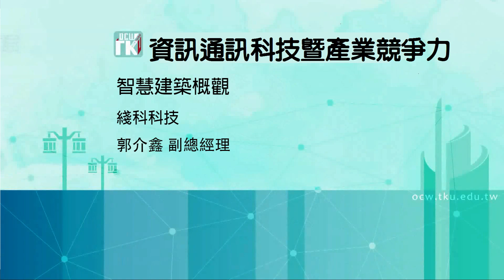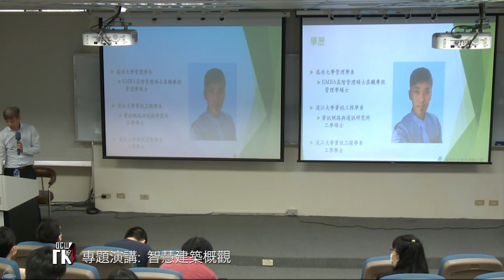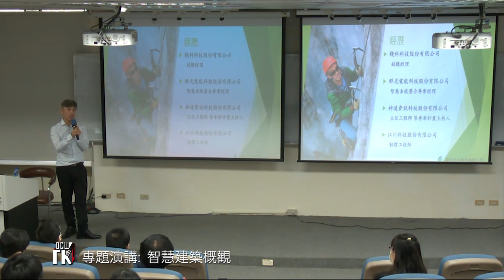專題講座: 智慧建築概觀